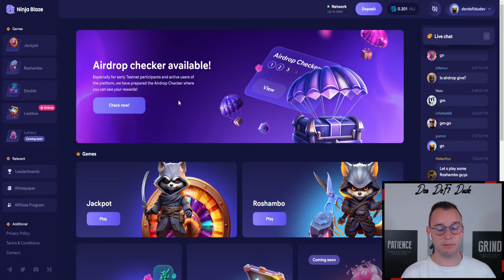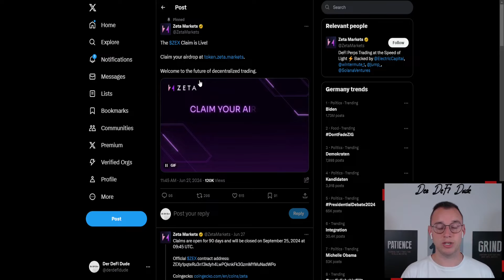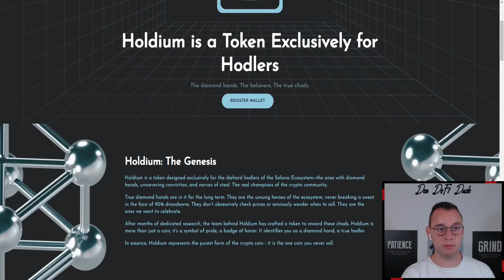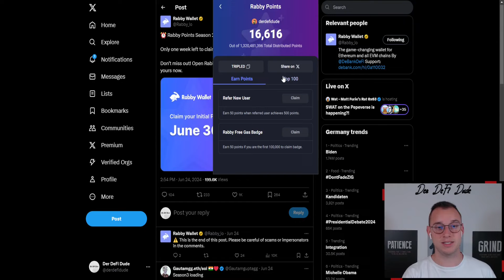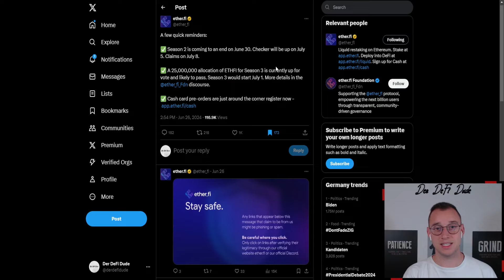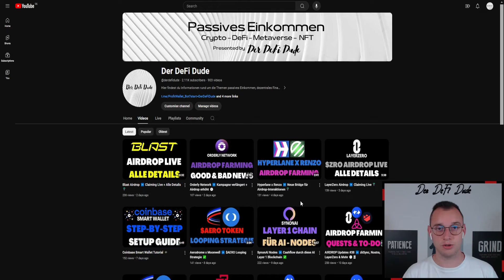AIRDROP Updates #39 ➡️ Blast, Zeta Markets, Ether.fi & Mehr 🕔📓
🖥 MEINE KRYPTOBÖRSEN

📈 MEIN STEUERTOOL